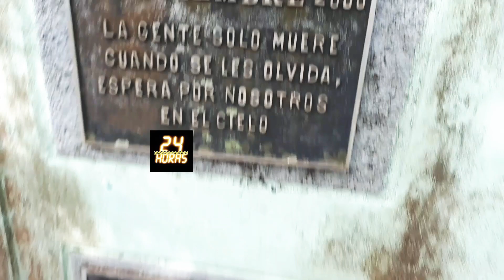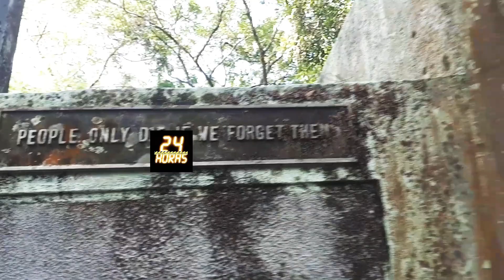La muñeca diabólica del cementerio Monimbó en Masaya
LA "MUÑECA DIABÓLICA" DEL CEMENTERIO DE MONIMBÓ EN MASAYA QUE SALE AL MEDIODÍA Y HACE CORRER AL MAS "MACHO".

Escalofríos al acercarte a la tumba de la niña enterrada en el cementerio sur de monimbó en la ciudad de Masaya la que según el vigilante oficial de este espeluznante cementerio asegura que exactamente al mediodía deambula un fantasma en las tumbas del "fondo" donde podemos encontrar el descanso eterno de la "muñeca" (una niña que murió en un accidente aéreo) pero mejor escuchemos a los testigos de este macabro hecho donde no estamos seguros si te arriesgas a vivir esta traumática historia.